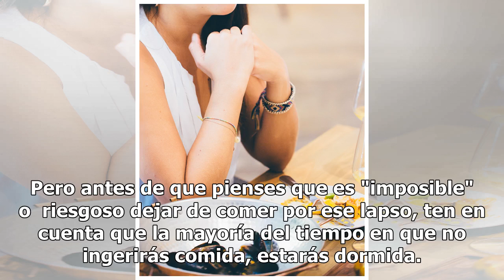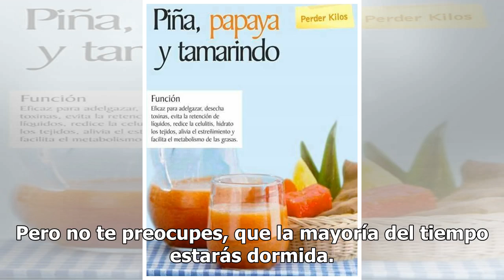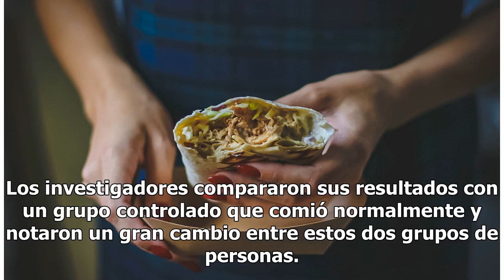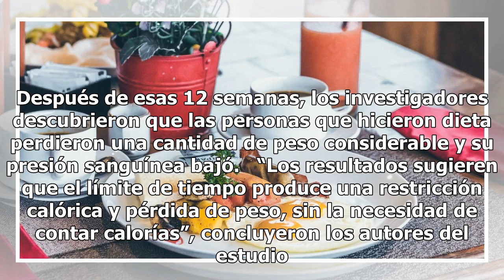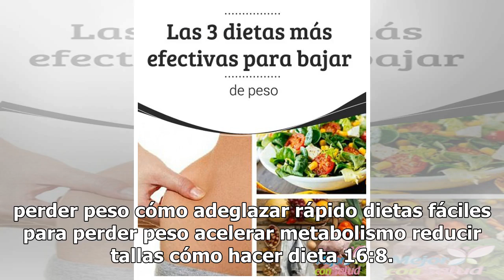Dieta 16-8: un método efectivo para adelgazar